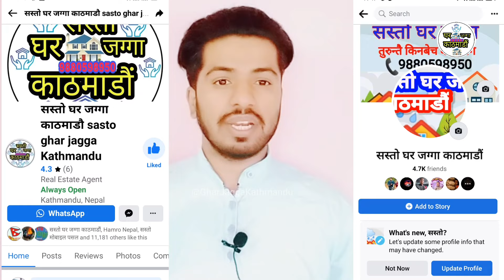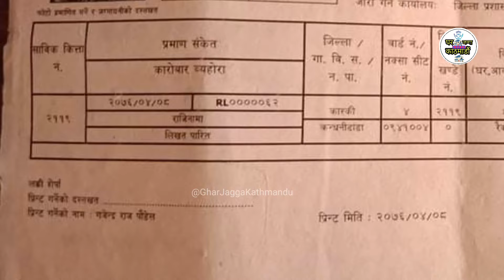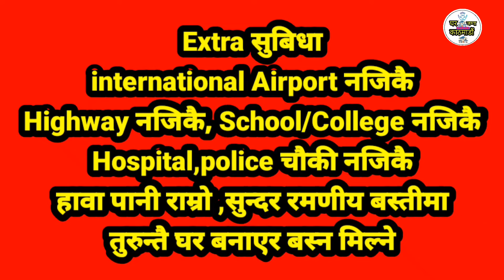साडे 4 आना जग्गा जम्मा 36 लाख Total बाटो 16Ft. तु.बिक्री Ghar Jagga Nepal Pokhara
|| Ghar Jagga Kathmandu || GHAR JAGGA

🔘साथीहरू एकपटक यो हेर्नुहोला तपाईंहरुलाई काम लाग्न सक्छ